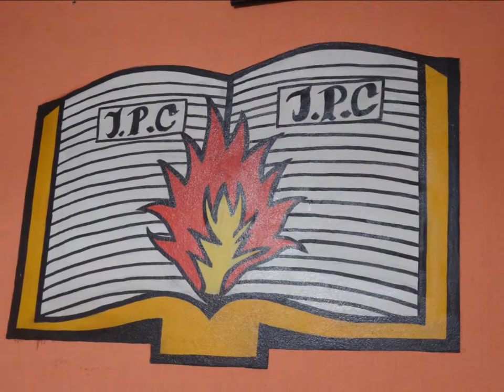Presbiteriana do Calvario......11 Abril 2019 - Saudade - B.H - M.G - Quinta feira - Palavra 01